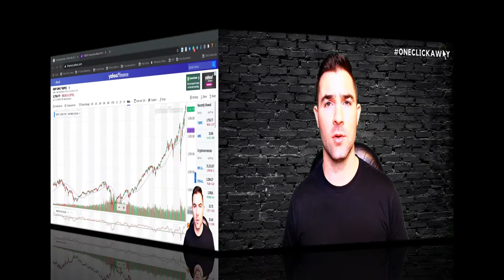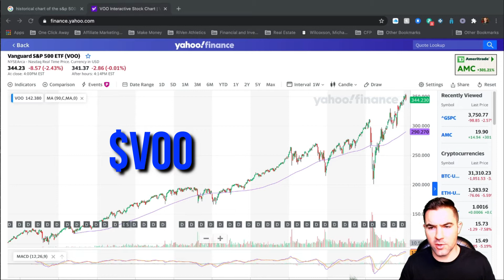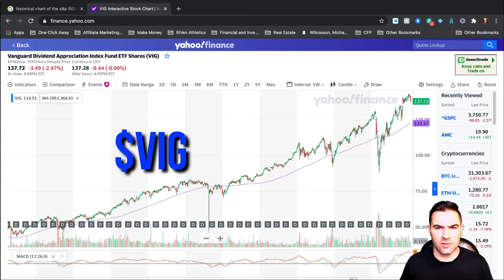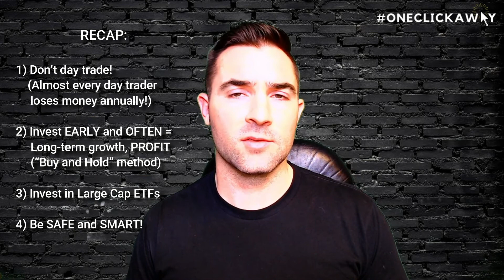Stock Market Investing Guide: Part 1 (My Advice)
Many people are ready to start investing, but they don't know the best way to do it! They also are afraid of losing money and want to minimize their risk! Well, this is the video for you! I break down the one of the oldest, tried and true methods of long-term, passive, hands-off investing and teach you how you can set yourself up for life!

Follow Me at One Click Away on Social Media!

NOTE: I am not a licensed, registered, accredited financial advisor. Consult with a paid and licensed professional before taking on financial risk. I am not responsible for any financial gains or losses that result from the information contained in my content. I cannot emphasize enough that I am no expert and I am still learning. If anyone has any questions, comments, or concerns with the information I am publishing or would like to make me aware of anything, I encourage you to please get in contact with me.  Thank you.

This site is not a part of the Facebook website or Facebook Inc. Additionally, this site is not endorsed by Facebook in any way. FACEBOOK is a trademark of FACEBOOK, Inc.

By reading this, you agree to all of the following: You understand this to be an expression of opinions and not professional advice.

I am not a paid employee of any of these companies. I may receive commission if you click a link or button on this page and choose to purchase something. You can rest assured I will only share things I believe in and will truly be of value to you

If you purchase anything through a link, you should assume that I have an affiliate relationship with the company providing the product or service that you purchase, and that I will be paid in some way. I recommend that you do your own independent research before purchasing anything.

Reserved.

Our mailing address is: Registered Agents Inc., 2389 Main Street STE 100, Glastonbury, CT 06033.

I don't believe in get-rich-quick programs. I believe in hard work, adding value and serving others. And that's what the programs and services I promote are designed to help you do. As stated by law, I can not and do not make any guarantees about your own ability to get results or earn any money with the ideas, services, products, information, programs or strategies. I don't know you and, besides, your results in life are up to you. Agreed? I am here to help by giving you my greatest strategies to move you forward, faster. However, nothing on this page or any of my websites or emails is a promise or guarantee of future earnings. Any financial numbers referenced here, or on any of my sites or emails, are simply estimates or projections or past results, and should not be considered exact, actual or as a promise of potential earnings - all numbers are illustrative only.

Thanks for stopping by. Remember: You’re closer than you think. You may only be One Click Away!